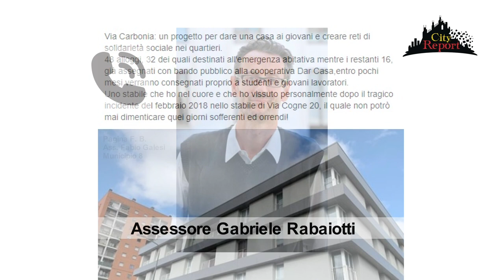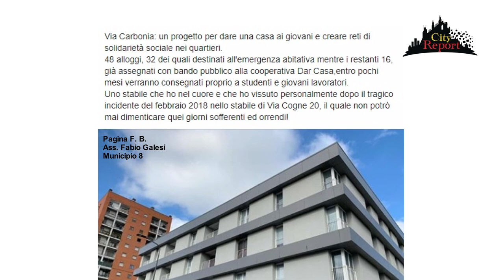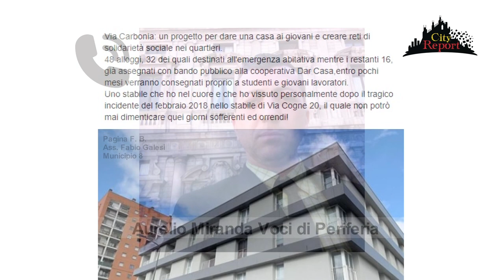+++ ANCHE QUESTA È MILANO +++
Reportage da via Carbonia 1 luogo tristemente noto per i tragici eventi di qualche tempo fa ( incendio con sfollati ed un morto ) e che ancora oggi presenta lavori non terminati nel cortile con addirittura bombole del gas a terra .
Non meglio va nei sotterranei dove tra cumuli di immondizia e impianti antincendio non funzionanti , rinveniamo i resti a terra ( non ripuliti ) di un auto incendiata nei sotterranei .Il sopralluogo con i cittadini prosegue in via Carbonia 3 uno stabile del progetto "ponte sociale " ( ancora non abitato ) che però presenta già segni di ingressi " abusivi " e di vandalismo ( sbarre del cancello tagliate ) .
Nel filmato in aggiunta verrà citata la questione delle casepopolari mmcase di via S. Saint Bon nel municipio7 , anch'essa visitata da noi per questioni di degrado e di problematiche al sistema generale antiincendio e che purtroppo ha subito un rogo .
Ed anche per questa settimana dalle casepopolari mmcase nel municipio8 e tutto !!!
Ringraziamo per la partecipazione ☎️ :
Gabriele Rabaiotti assessore del
Aurelio Miranda di vocidiperiferia .